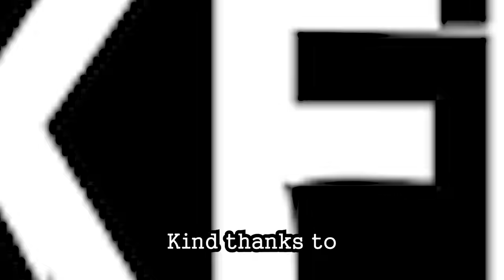Random Enlisted Antics part: 1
Play Enlisted for FREE on PC, Xbox Series X|S and PS®5 . Follow the link to download the game and get your exclusive bonus now. See you in battle!